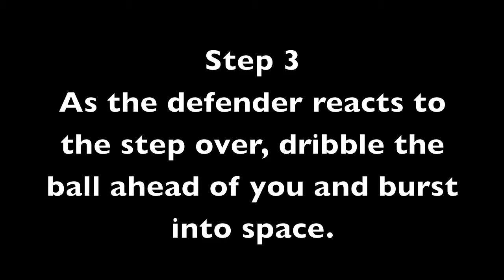Advanced Stepover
This is the advanced step over. It is harder then the normal step over but it is also really good for beating a defender.